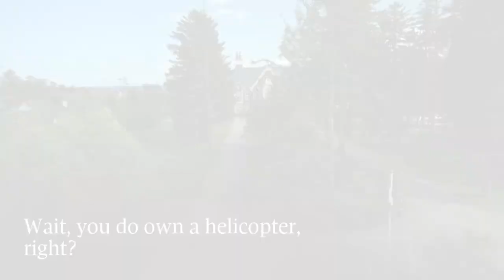For sale in Oakville: A $65-million mansion